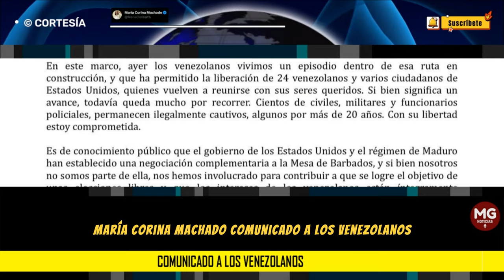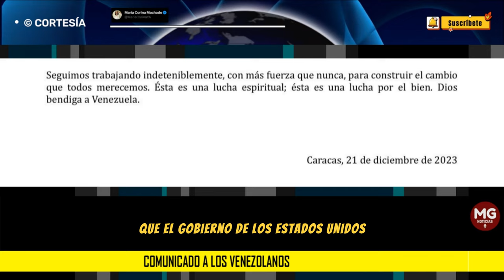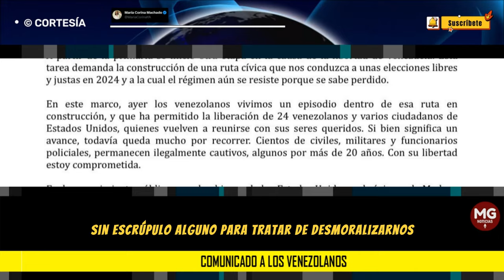🔴 URGENTE COMUNICADO MARIA CORINA MACHADO A TODOS LOS VENEZOLANOS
Comunicado a los venezolanos.
Mi compromiso con nuestro país, y por su Libertad, es hasta el final.
COMUNICADO MARIA CORINA MACHADO